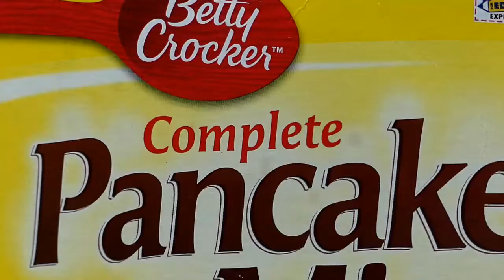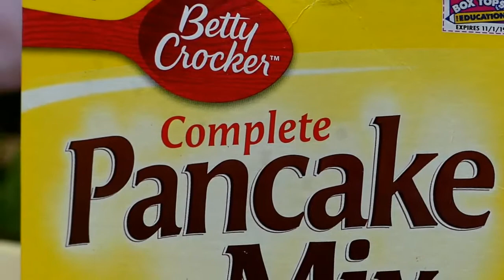Pen-cake - First Time How to Cook Pen-cake Recipe My Local Village Wow Delicious - Food My Village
Food My Local Village
- First Time How to Cook Pen-cake Recipe My Local Village Wow Delicious - Food My Local Village
Thank you all support that spend your time for watching my Channel Video I will try my best to make more good video and different .
Go my Channel Full Video